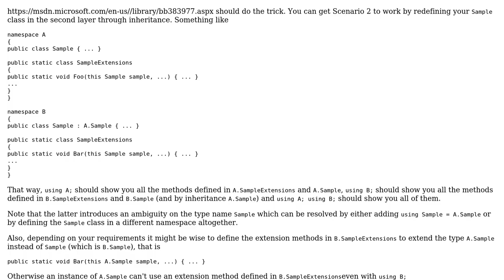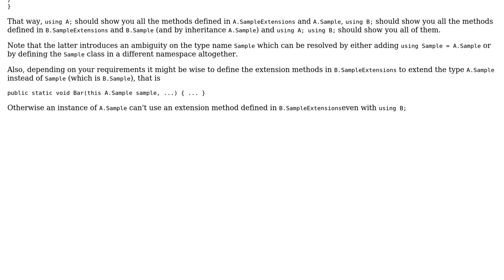What's the best way to create a two-level library, containing a class with different levels of...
Software Engineering: What's the best way to create a two-level library, containing a class with different levels of abilities?

With thanks & praise to God, and with thanks to the many people who have made this project possible! | Content (except music & images) licensed under CC BY-SA | Music | Images & others | With thanks to user Snoop user Roman Reiner user GreenTree and the Stack Exchange Network Trademarks are property of their respective owners. You are responsible for your own actions.